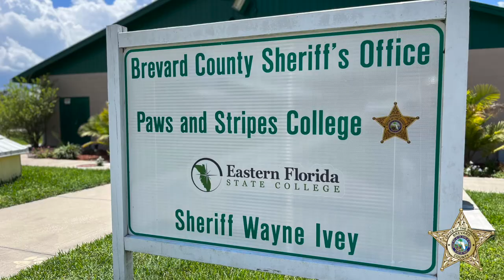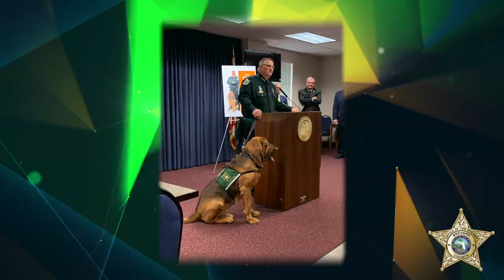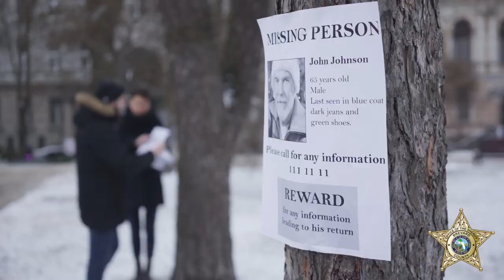Junny's Induction Into The Police Hall Of Fame